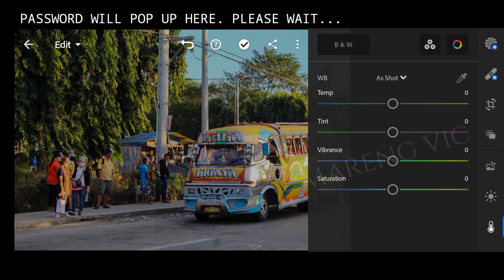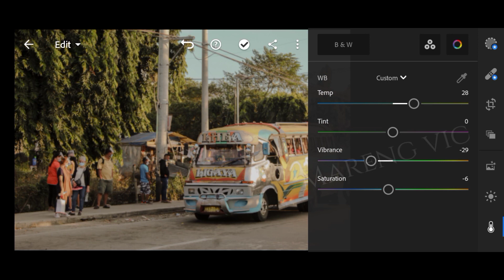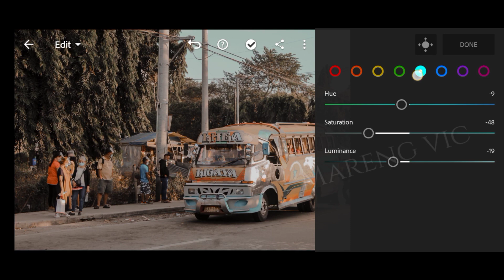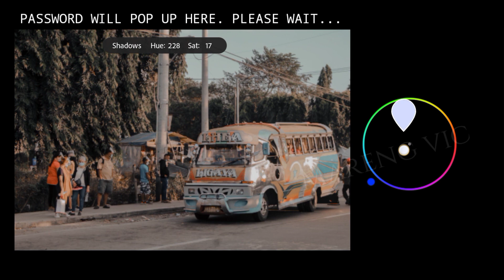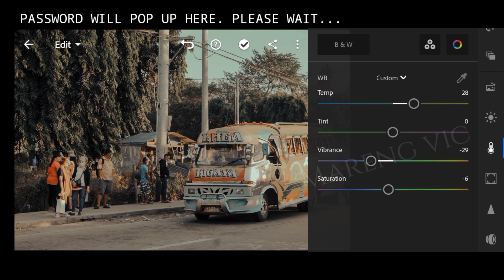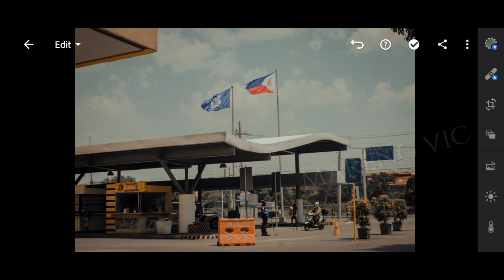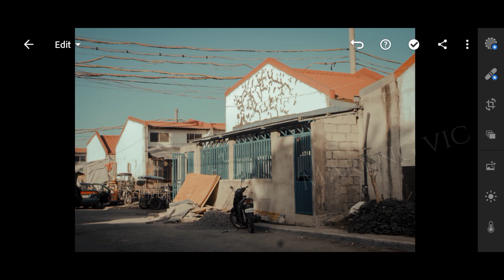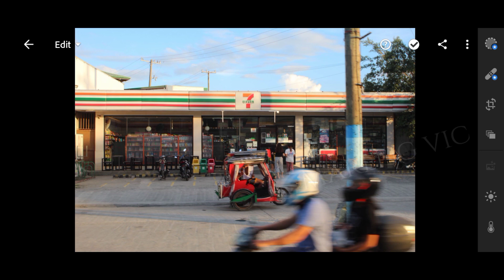OLD STREET | Free Lightroom Mobile Presets Tutorial 2021 | FREE DNG | Mareng Vic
𝙇𝙄𝙂𝙃𝙏𝙍𝙊𝙊𝙈 𝙈𝙊𝘽𝙄𝙇𝙀 𝙋𝙍𝙀𝙎𝙀𝙏𝙎 𝙏𝙐𝙏𝙊𝙍𝙄𝘼𝙇 2021 𝙁𝙍𝙀𝙀 𝘿𝙉𝙂
𝙋𝙧𝙚𝙨𝙚𝙩 𝙉𝙖𝙢𝙚: OLD STREET
(WATCH 1080P hd)

-lightroom mobile presets Old street
-lightroom mobile
-lightroom mobile dng
-lightroom apps
-lightroom editing
-lightroom free dng
-presets 2021
-lightroom mobile 2021
-editing presets
-free lightroom Presets
-lightroom Presets page
-youtube content
-lightroom tutorials
-lightroom mobile tutorials
-tutorials 2021
-tutorial new year
-lightroom how to
-adobe lightroom mobile application
-lightroom presets tutorial 2021
-lightroom mobile steps
-lightroom evolution
-lightroom generation
-trending lightroom
-trending LR app
-trending presets
-trending applications
-edits
-editing photographs
-lightroom editings
-lightroom philippines
-lightroom Philippines collaboration
-marengvic
-perfect combination
-photography filter